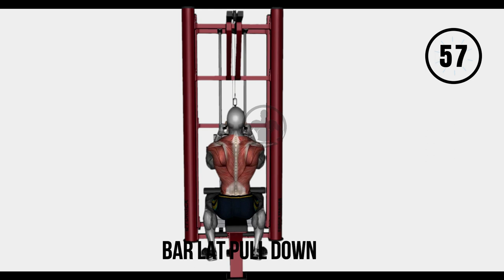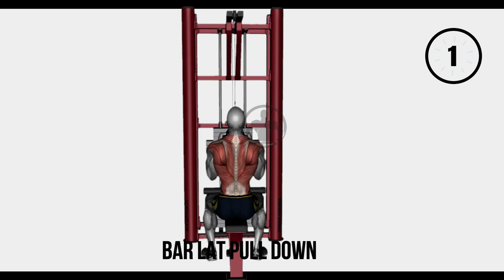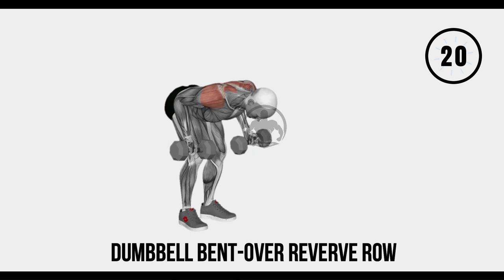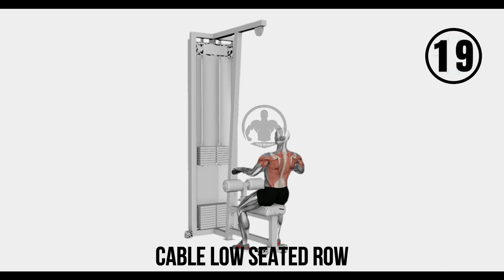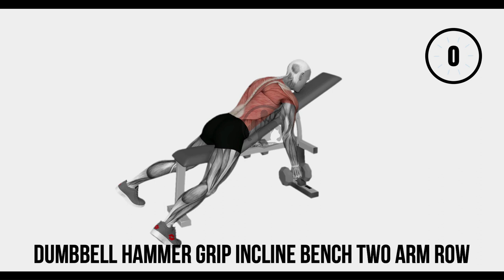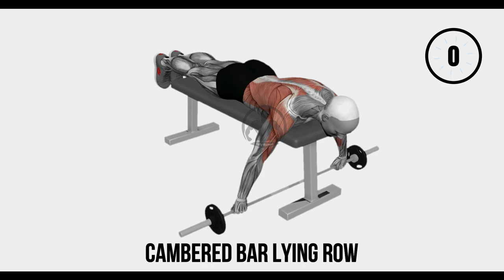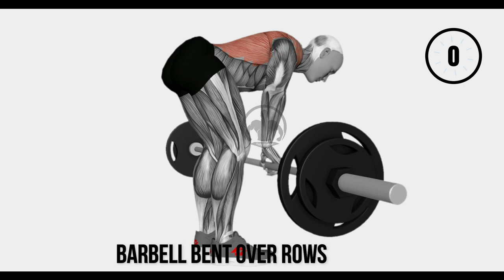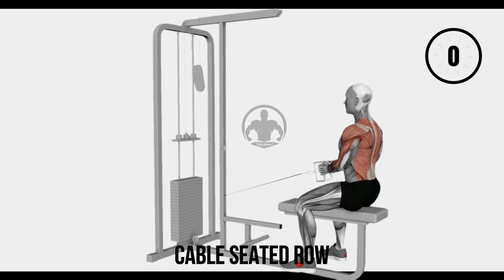10 Best Exercises To Build A Big Back | 15 Minute Back Workout At Home (No Equipment)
Can you do everything at home, including working out? This is a simple step-by-step tutorial that will show you how to get fit at home using an easy to use resistance band. I'll also show you how to lose weight and shape up, fast!

Included Exercises on video:
1. pull up normal grip
2. dumbbell incline row
3. bar lat pull down
4. dumbbell bent-over reverve row
5. cable low seated row
6. chin-up narrow parallel grip
7. dumbbell hammer grip incline bench two-arm row
8. cambered bar lying row
9. barbell bent over rows
10. cable seated row

➡ 𝗜𝗳 𝘆𝗼𝘂 𝘀𝗺𝗼𝗸𝗲, 𝗵𝗮𝘃𝗲 𝗵𝗶𝗴𝗵 𝗯𝗹𝗼𝗼𝗱 𝗽𝗿𝗲𝘀𝘀𝘂𝗿𝗲, 𝗮𝗿𝗲 𝗼𝗯𝗲𝘀𝗲, 𝗵𝗮𝘃𝗲 𝗮 𝗯𝗼𝗻𝗲 𝗼𝗿 𝗷𝗼𝗶𝗻𝘁 𝗰𝗼𝗻𝗱𝗶𝘁𝗶𝗼𝗻 𝘁𝗵𝗮𝘁 𝗰𝗼𝘂𝗹𝗱 𝗯𝗲 𝗺𝗮𝗱𝗲 𝘄𝗼𝗿𝘀𝗲 𝗯𝘆 𝗰𝗵𝗮𝗻𝗴𝗶𝗻𝗴 𝘆𝗼𝘂𝗿 𝗽𝗵𝘆𝘀𝗶𝗰𝗮𝗹 𝗮𝗰𝘁𝗶𝘃𝗶𝘁𝘆 𝗹𝗲𝘃𝗲𝗹, 𝗼𝗿 𝗶𝗳 𝘆𝗼𝘂 𝗵𝗮𝘃𝗲 𝗮 𝗵𝗶𝘀𝘁𝗼𝗿𝘆 𝗼𝗳 𝗵𝗶𝗴𝗵 𝗯𝗹𝗼𝗼𝗱 𝗽𝗿𝗲𝘀𝘀𝘂𝗿𝗲 𝗼𝗿 𝗵𝗲𝗮𝗿𝘁 𝗱𝗶𝘀𝗲𝗮𝘀𝗲 𝗶𝗻 𝘆𝗼𝘂𝗿𝘀𝗲𝗹𝗳 𝗼𝗿 𝘆𝗼𝘂𝗿 𝗳𝗮𝗺𝗶𝗹𝘆, 𝘆𝗼𝘂 𝘀𝗵𝗼𝘂𝗹𝗱 𝗿𝗲𝗳𝗿𝗮𝗶𝗻 𝗳𝗿𝗼𝗺 𝗽𝗵𝘆𝘀𝗶𝗰𝗮𝗹 𝗮𝗰𝘁𝗶𝘃𝗶𝘁𝘆.
➡𝗬𝗼𝘂 𝘀𝗵𝗼𝘂𝗹𝗱 𝗮𝗹𝘀𝗼 𝗿𝗲𝗳𝗿𝗮𝗶𝗻 𝗳𝗿𝗼𝗺 𝗶𝘁 𝗶𝗳 𝘆𝗼𝘂 𝗵𝗮𝘃𝗲 𝗲𝘃𝗲𝗿 𝗵𝗮𝗱 𝗰𝗵𝗲𝘀𝘁 𝗽𝗮𝗶𝗻 𝘄𝗵𝗶𝗹𝗲 𝗲𝘅𝗲𝗿𝗰𝗶𝘀𝗶𝗻𝗴 𝗼𝗿 𝗶𝗳 𝘆𝗼𝘂 𝗵𝗮𝘃𝗲 𝗵𝗮𝗱 𝗶𝘁 𝘄𝗶𝘁𝗵𝗶𝗻 𝘁𝗵𝗲 𝗽𝗮𝘀𝘁 𝗺𝗼𝗻𝘁𝗵 𝘄𝗵𝗶𝗹𝗲 𝗻𝗼𝘁 𝗲𝘅𝗲𝗿𝗰𝗶𝘀𝗶𝗻𝗴.
➡𝗬𝗼𝘂 𝗺𝗶𝗴𝗵𝘁 𝗯𝗲 𝗮𝗱𝘃𝗶𝘀𝗲𝗱 𝗻𝗼𝘁 𝘁𝗼 𝘀𝘁𝗮𝗿𝘁 𝘁𝗵𝗶𝘀 𝗳𝗶𝘁𝗻𝗲𝘀𝘀 𝗽𝗿𝗼𝗴𝗿𝗮𝗺 𝗯𝘆 𝘆𝗼𝘂𝗿 𝗱𝗼𝗰𝘁𝗼𝗿 𝗼𝗿 𝗼𝘁𝗵𝗲𝗿 𝗵𝗲𝗮𝗹𝘁𝗵𝗰𝗮𝗿𝗲 𝗽𝗿𝗼𝗳𝗲𝘀𝘀𝗶𝗼𝗻𝗮𝗹.
𝗦𝘁𝗼𝗽 𝗲𝘅𝗲𝗿𝗰𝗶𝘀𝗶𝗻𝗴 𝗿𝗶𝗴𝗵𝘁 𝗼𝗻𝗰𝗲 𝗶𝗳 𝘆𝗼𝘂 𝘀𝘁𝗮𝗿𝘁 𝘁𝗼 𝗳𝗲𝗲𝗹 𝘄𝗲𝗮𝗸, 𝗹𝗶𝗴𝗵𝘁𝗵𝗲𝗮𝗱𝗲𝗱, 𝗽𝗮𝗶𝗻𝗳𝘂𝗹, 𝗼𝗿 𝗼𝘂𝘁 𝗼𝗳 𝗯𝗿𝗲𝗮𝘁𝗵.
➡𝗧𝗵𝗲 𝗰𝗼𝗻𝘁𝗲𝗻𝘁 𝗼𝗻 𝘁𝗵𝗶𝘀 𝘄𝗲𝗯𝘀𝗶𝘁𝗲 𝗶𝘀 𝗼𝗻𝗹𝘆 𝗳𝗼𝗿 𝗲𝗱𝘂𝗰𝗮𝘁𝗶𝗼𝗻𝗮𝗹 𝗿𝗲𝗮𝘀𝗼𝗻𝘀 𝗮𝗻𝗱 𝗰𝗼𝘃𝗲𝗿𝘀 𝗱𝗶𝗲𝘁, 𝗲𝘅𝗲𝗿𝗰𝗶𝘀𝗲, 𝗮𝗻𝗱 𝗵𝗲𝗮𝗹𝘁𝗵.
➡𝗬𝗼𝘂 𝘀𝗵𝗼𝘂𝗹𝗱𝗻'𝘁 𝘂𝘀𝗲 𝘁𝗵𝗶𝘀 𝗸𝗻𝗼𝘄𝗹𝗲𝗱𝗴𝗲 𝘁𝗼 𝗿𝗲𝗽𝗹𝗮𝗰𝗲 𝗼𝗿 𝘀𝘂𝗽𝗽𝗹𝗲𝗺𝗲𝗻𝘁 𝗲𝘅𝗽𝗲𝗿𝘁 𝗺𝗲𝗱𝗶𝗰𝗮𝗹 𝗮𝗱𝘃𝗶𝗰𝗲, 𝗱𝗶𝗮𝗴𝗻𝗼𝘀𝗶𝘀, 𝗼𝗿 𝘁𝗿𝗲𝗮𝘁𝗺𝗲𝗻𝘁.
➡ 𝗖𝗼𝗻𝘀𝘂𝗹𝘁 𝘆𝗼𝘂𝗿 𝗱𝗼𝗰𝘁𝗼𝗿 𝗼𝗿 𝗮𝗻𝗼𝘁𝗵𝗲𝗿 𝗵𝗲𝗮𝗹𝘁𝗵𝗰𝗮𝗿𝗲 𝗽𝗿𝗼𝘃𝗶𝗱𝗲𝗿 𝘄𝗵𝗲𝗻𝗲𝘃𝗲𝗿 𝘆𝗼𝘂 𝗵𝗮𝘃𝗲 𝗶𝘀𝘀𝘂𝗲𝘀 𝗼𝗿 𝗾𝘂𝗲𝘀𝘁𝗶𝗼𝗻𝘀 𝗮𝗯𝗼𝘂𝘁 𝘆𝗼𝘂𝗿 𝗵𝗲𝗮𝗹𝘁𝗵.
➡ 𝗕𝗲𝗰𝗮𝘂𝘀𝗲 𝗼𝗳 𝘄𝗵𝗮𝘁 𝘆𝗼𝘂 𝗵𝗮𝘃𝗲 𝗿𝗲𝗮𝗱 𝗼𝗻 𝘁𝗵𝗶𝘀 𝗽𝗮𝗴𝗲, 𝗱𝗼 𝗻𝗼𝘁 𝗶𝗴𝗻𝗼𝗿𝗲, 𝗽𝗼𝘀𝘁𝗽𝗼𝗻𝗲, 𝗼𝗿 𝗮𝘃𝗼𝗶𝗱 𝘀𝗲𝗲𝗸𝗶𝗻𝗴 𝗺𝗲𝗱𝗶𝗰𝗮𝗹 𝗼𝗿 𝗵𝗲𝗮𝗹𝘁𝗵-𝗿𝗲𝗹𝗮𝘁𝗲𝗱 𝗮𝗱𝘃𝗶𝗰𝗲 𝗳𝗿𝗼𝗺 𝘆𝗼𝘂𝗿 𝗵𝗲𝗮𝗹𝘁𝗵𝗰𝗮𝗿𝗲 𝗽𝗿𝗮𝗰𝘁𝗶𝘁𝗶𝗼𝗻𝗲𝗿.
➡𝗔𝗻𝘆 𝘂𝘀𝗲 𝗼𝗳 𝘁𝗵𝗲 𝗶𝗻𝗳𝗼𝗿𝗺𝗮𝘁𝗶𝗼𝗻 𝗼𝗻 𝘁𝗵𝗶𝘀 𝘄𝗲𝗯𝘀𝗶𝘁𝗲 𝗶𝘀 𝗮𝘁 𝘁𝗵𝗲 𝘂𝘀𝗲𝗿'𝘀 𝗼𝘄𝗻 𝗿𝗶𝘀𝗸.
➡ 𝗖𝗮𝗹𝗹 𝟵𝟭𝟭 𝗼𝗿 𝘆𝗼𝘂𝗿 𝗵𝗲𝗮𝗹𝘁𝗵𝗰𝗮𝗿𝗲 𝗽𝗿𝗮𝗰𝘁𝗶𝘁𝗶𝗼𝗻𝗲𝗿 𝗿𝗶𝗴𝗵𝘁 𝗮𝘄𝗮𝘆 𝗶𝗳 𝘆𝗼𝘂 𝗯𝗲𝗹𝗶𝗲𝘃𝗲 𝘆𝗼𝘂 𝗵𝗮𝘃𝗲 𝗮 𝗺𝗲𝗱𝗶𝗰𝗮𝗹 𝗼𝗿 𝗵𝗲𝗮𝗹𝘁𝗵 𝗲𝗺𝗲𝗿𝗴𝗲𝗻𝗰𝘆 𝗮𝗻𝗱 𝘆𝗼𝘂 𝗮𝗿𝗲 𝗶𝗻 𝘁𝗵𝗲 𝗨𝗻𝗶𝘁𝗲𝗱 𝗦𝘁𝗮𝘁𝗲𝘀.
➡ 𝗗𝗼 𝗻𝗼𝘁 𝘂𝘀𝗲 𝘁𝗵𝗶𝘀 𝘄𝗲𝗯𝘀𝗶𝘁𝗲 𝗶𝗳 𝘆𝗼𝘂 𝗯𝗲𝗹𝗶𝗲𝘃𝗲 𝘁𝗵𝗶𝘀 𝗰𝗼𝗻𝘁𝗲𝗻𝘁 𝘁𝗼 𝗯𝗲 𝗼𝗳𝗳𝗲𝗻𝘀𝗶𝘃𝗲.